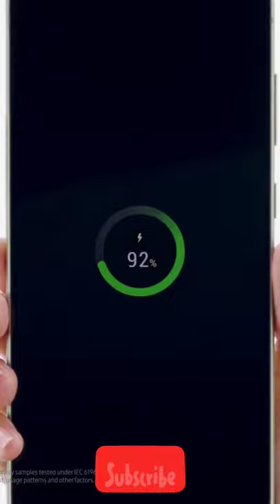Samsung Galaxy Fe 21 5G